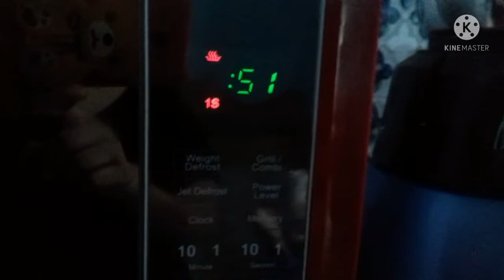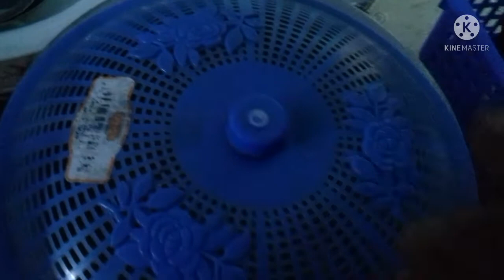Bangladesi_Vlogger_Labiba Vlogger Labiba